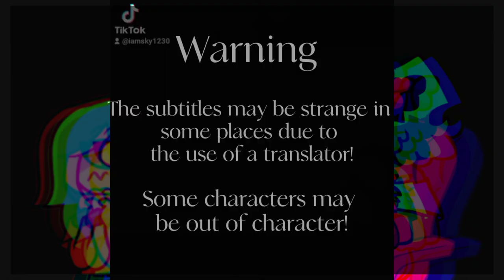Sussus Endus But Skyverse Cover. (FNF Animation Music Video)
Credits:
Mod!Sky By @01Alexander10_
O!Sky By @01Alexander10_
SwapSky By @ElTobaru
SnowSky By @ElTobaru
Skylee By @flibbertigibdet
Faker Sky Is Public Domain
Skychi Is Public Domain
SkyMarine By @ItsdaCursefan_KR
Horizon Sky By @TJYoshiboy
GlowSky By @Xion_Star
Summer!Sky By @itz_aulover7874
Do!Sky By @ChrisSucksLmao
Miko By @Deimos4Ever

Cover By: @sky_forevertoo

Edited Image, Audio And Video By: @sky_forevertoo

Chromatic Scale Dwp And Mods In Here Please Scroll Down To See The Link And Press The link No Please Don't Be Hate!
                                 v

Hello i am Sait!Sky I have been keen to get back to the job and the first time I have been I'll be in the first of thing and then go to the first video for a little bit and then try to
And This restrictions over 13+ make it look like a good one 😊😊😊 and I will be happy with that and it... OwO 💜💜💜💜 and please follow @iamsky1230

ALIASES
Best Friend(by Girlfriend)
Sait!Sky
S!Sky
Miriam (Real Name)
Sky Forevertoo

happy with that and it OwO and please

RELATIONSHIPS
Boyfriend (Friend)
Girlfriend (Friend)
PurpleGuy391 (Friend)
The Nusky Fan (Bestie)
SonicPro282 (Boyfriend/Being Fanon)
Skylaa The Fan (Friend)
Angevil (Best Friend)
Talia The Kat (Best Friend/FigureFriend)
Airi169 (Friend)
Pico (Enemy)
Tricky (Scared Of)
Beepie (Friend)
Cloud (Frenemy)
Caro UwU (Bestie/Friend Figure)
Mishyi (Best Friend)
Estelle (Bestie/Friend Figure)
Canon Sky (Friend)
Lexi (Friend)
NuSky (friend)
Skyblue (friend)
Sarusky (friend)
Ski (friend)
Faker Sky (Enemy)
Cusky (Friend)
Skychi (friend)
Miko (friend)

My favorite mod in fnf:
Fnf vs cloud
Fnf sky remanifested v2
Fnf online vs
Fnf vs sky
Fnf vs lexi mod
Fnf vs beepie
Nusky + skyverse
FNF Human Imposter

Sky crew[22]
BIOGRAPHICAL INFORMATION

AGE
18

PHYSICAL DESCRIPTION

SPECIES
Demon

GENDER
Demigirl

EYE COLOR
Sea Green

HAIR COLOR
Cyan

APPEARANCES
CREATED BY
@sky_forevertoo (Character)

APPEARS IN
As Friday Night Funkin'

Skyverse Chromatic Pack Here!! 3 Links Please Don't Be Hate

Goodbye ❤❤